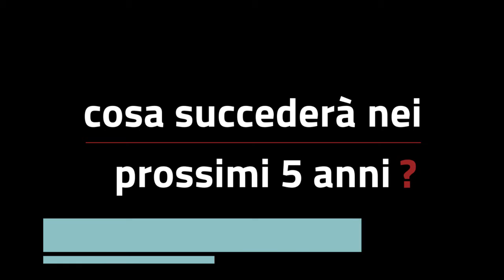I SESSIONE: DESTINAZIONE ITALIA